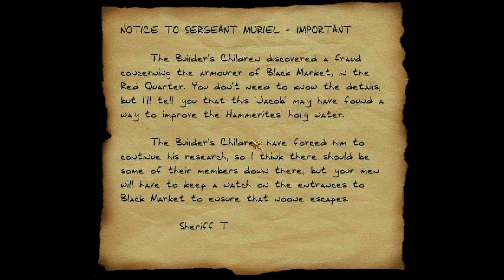Rocksbourg 2: Discovery (by DrK) Playthrough Part 4 of 6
Having snatched some weapons and equipment from right under a shopkeeper's nose, we now continue upwards to find the injured Keeper Ramy. After leaving him in some safe shadows, we finish looting the area. We still haven't found the second Keeper, but we do find a very unexpected secret...